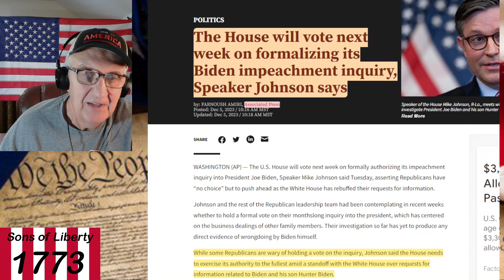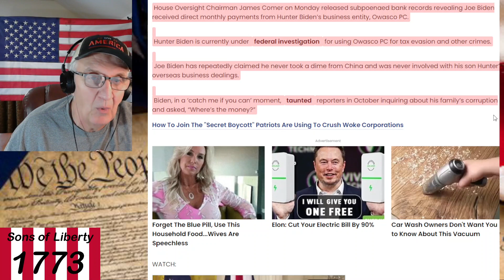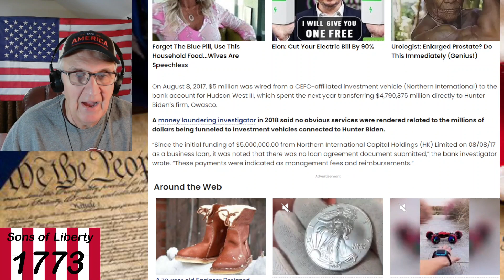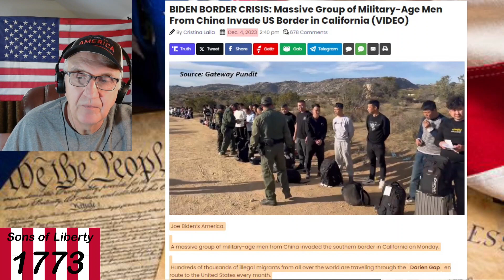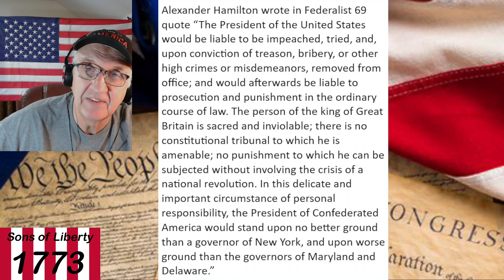IT BEGINS - THE IMPEACHMENT OF JOE BIDEN!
It's about time! House will vote next week on initiating a Biden impeachment inquiry.

Our world has never been more unstable. Stock Up Now On Survival Food And Other Needed Supplies - WHILE YOU STILL CAN!
Use this link to shop for long-term storage food, water filtration, and other survival supplies at My Patriot Supply: